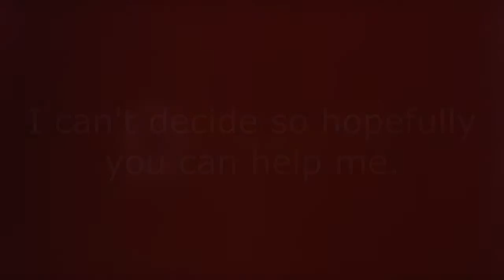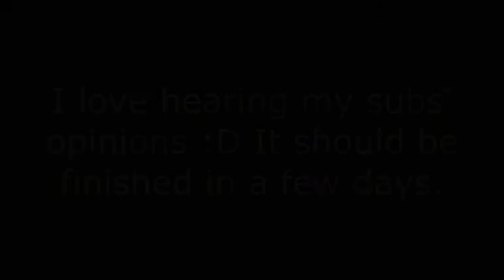I need your opinion :)